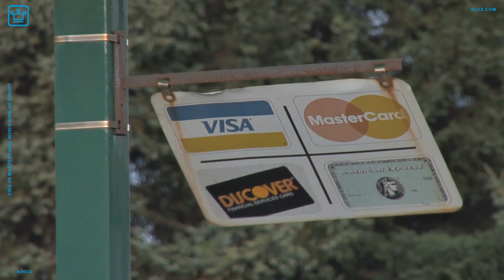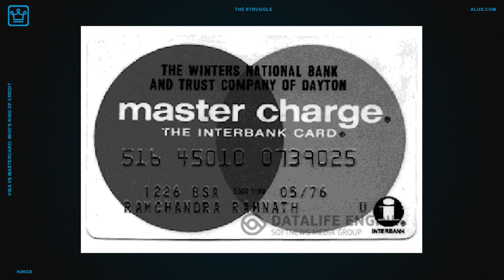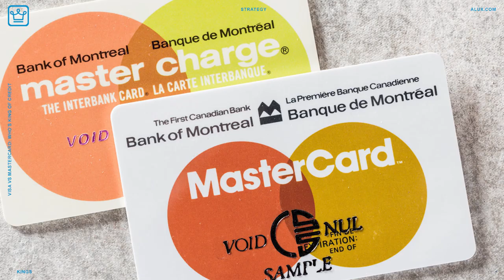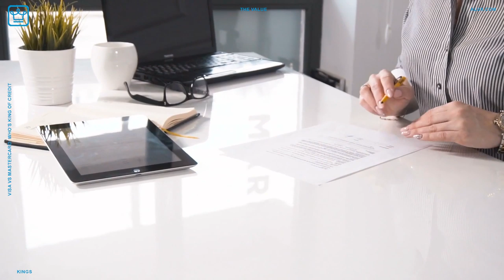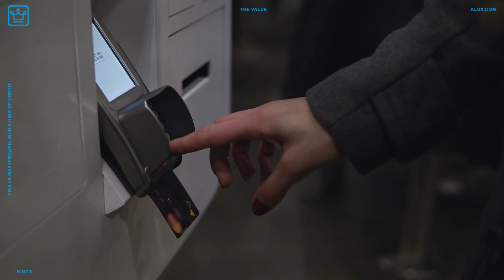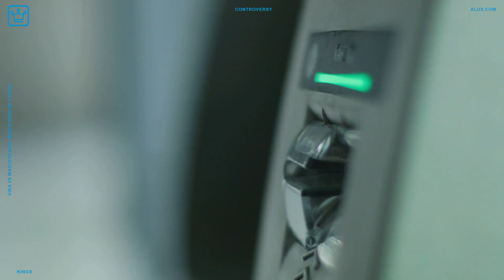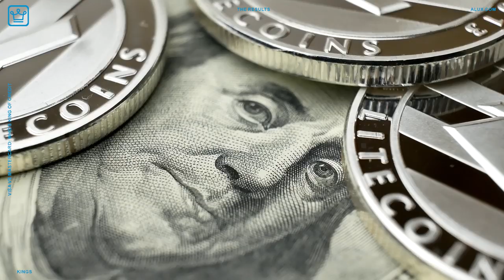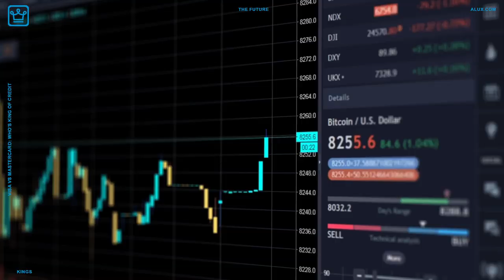Visa vs MasterCard: Who’s KING of Credit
Visa vs MasterCard: Who’s KING of Credit | Kings

In this Alux.com video we'll try to answer the following questions:
What is Visa?
What is Mastercard?
What is the role of Visa?
What is the role of MasterCard?
Which is better Visa or MasterCard?
How does Visa card work?
How does MasterCard work?
Which is more secure Visa or MasterCard?
Which card is best?
Which debit card is better?
How does Visa make money?
How does Mastercard make money?
Is Visa accepted everywhere?
Is Mastercard accepted everywhere?
Is Visa or MasterCard more popular?
Is MasterCard more accepted than Visa?
What is the best Mastercard?
How can you tell if its a Visa or MasterCard?
Who owns Visa?
Who owns MasterCard?
Who created MasterCard?
Who created Visa?
How do I identify a MasterCard?
How do I identify a Visa card?
Why is it called MasterCard?
Why is it called Visa?